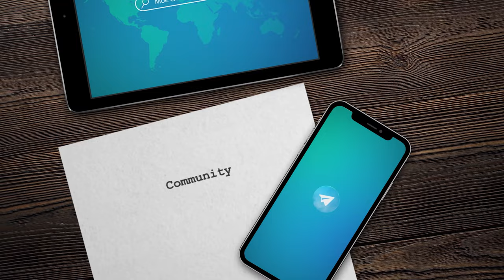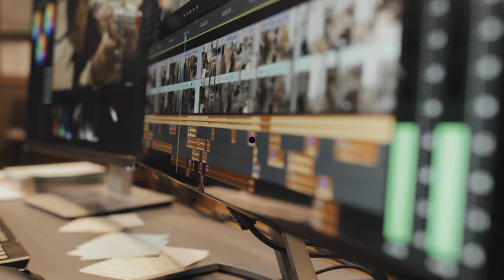Путь одного афганца | 1 часть | My Life Story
Рассказчик: Мохаммад Расул Ришад Фаиз